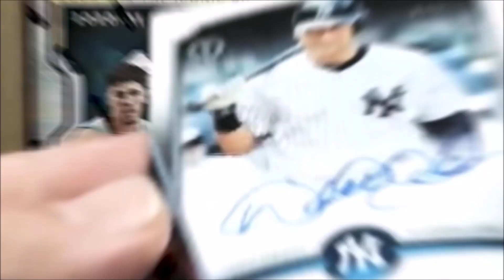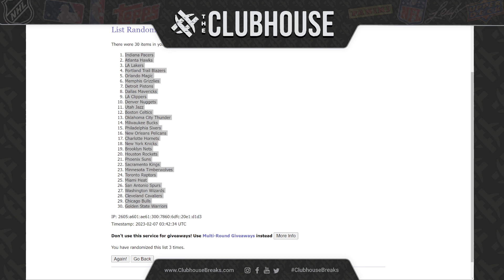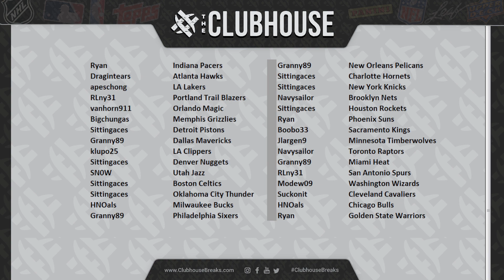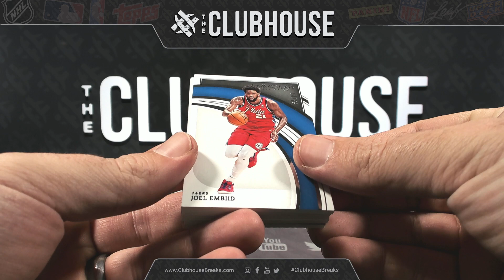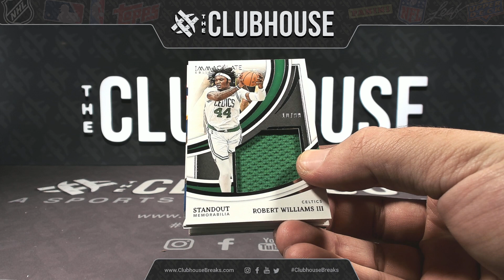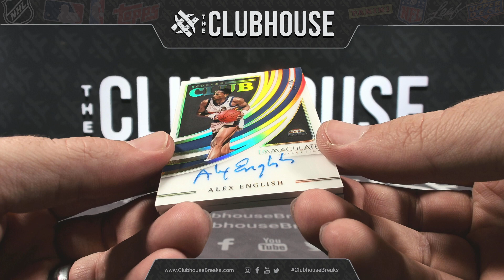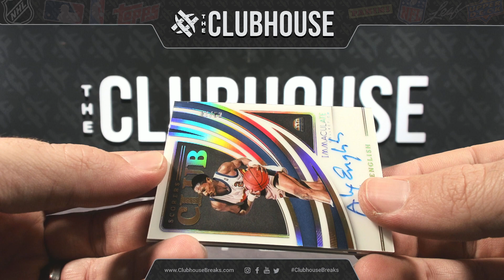2021-22 Panini Immaculate Basketball RANDOM TEAM Group Break #9258